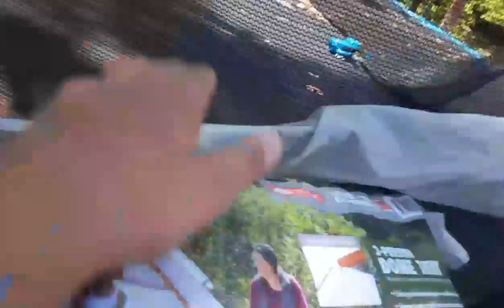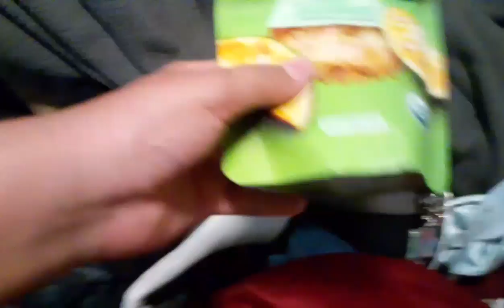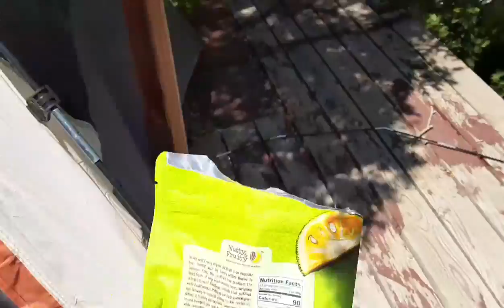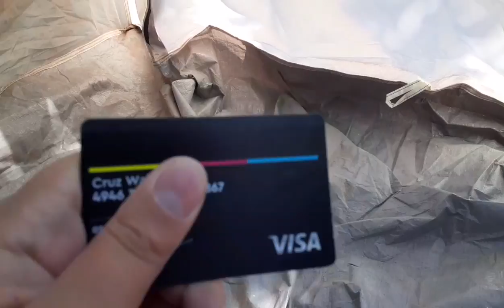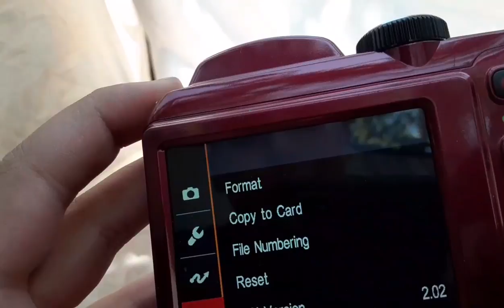I got stuck on my tree house for 24 hours